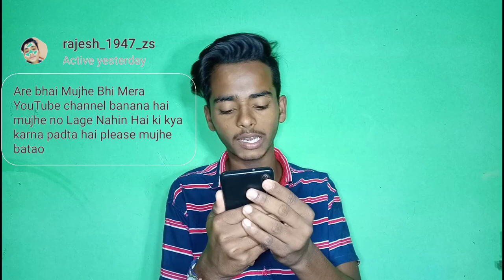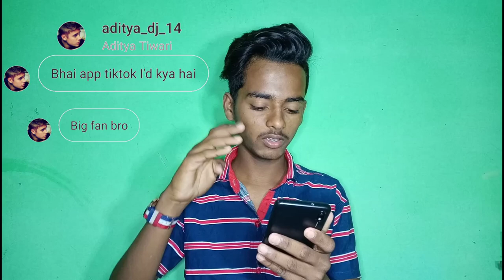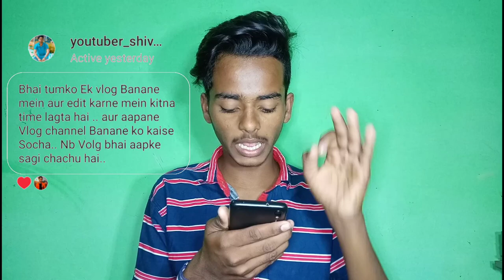Sawal Jawab🔥 | Q&A ?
show some love in this video ❤

                       INFORMATION